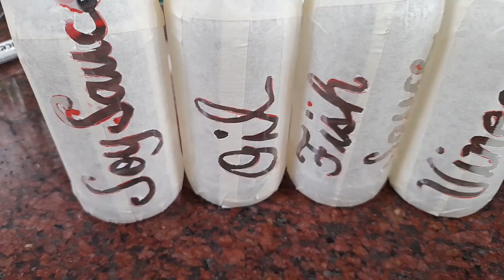How to make condiments Container || Recycled bottle || Know-How with EmLanny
This DIY condiments liquid container is easy to make...
It is very cheap because it is made from recycled bottle and with every household needs.

Thank you very much and keep safe!!